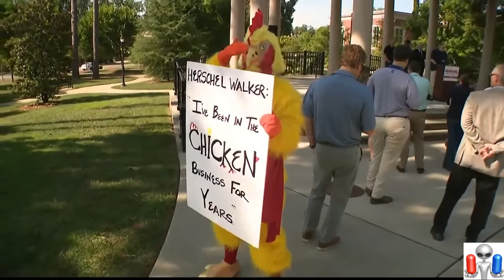Herschel Walker took issue with a poll this week; maybe he should tell Newt Gingrich to get lost!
And yet Walker’s face brightened when asked about a different poll that appears to show him closer to Warnock than 11Alive's did, showing that most politicians love polls when they don’t show them losing. ALPHARETTA, Ga. — Republican candidate Herschel Walker says he’s not losing the U.S. Senate race and took issue with an 11Alive poll this week that showed Democrat Rev. Raphael Warnock nine points ahead of him.

Part of Walker’s appeal to Republicans who urged him to run in the U.S. Senate race was his potential to strip Black voting strength away from Sen. Raphael Warnock. Both candidates are African American.

If Walker could sway enough Black voters --- who historically tend to vote Democratic -- he could win the Senate race.

11Alive's poll, commissioned through SurveyUSA, not only shows Walker behind Warnock by nine points overall; it also shows Warnock overwhelmingly has the support of Black voters.

Data shows Warnock with 85 percent of Black voters responding to the poll, 5 percent said they supported Walker.

In fact, it indicates Republican Gov. Brian Kemp, a white candidate, has more support from Black voters than Walker has. Nine percent of Black voters said they would back Kemp.

"No, I think you're wrong about it," Walker said Friday when asked about the poll at a campaign event in Alpharetta. "I don’t need to argue with you about it. So I think you’re wrong. You know you're wrong," he told the questioner, who had asked a question based on the poll data.

Walker was campaigning with law enforcement backers, as well as former U.S. House Speaker Newt Gingrich, a Georgia GOP political legend who represented Georgia's 6th congressional district for 20 years.

"I think the polls have been consistently wrong," Gingrich said, suggesting that voters may not reveal their full opinion. "You have a huge bias that has, I think, consistently underestimated the Trump vote. And I think you're going to have the same thing happen here," he said.